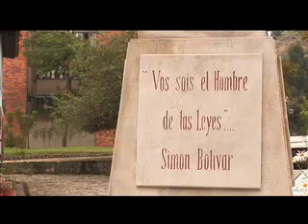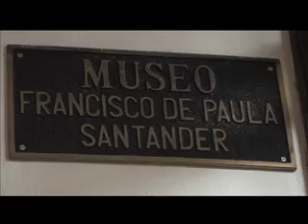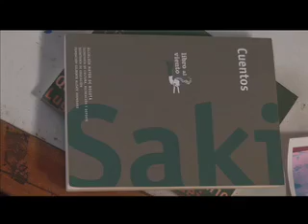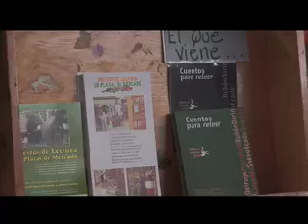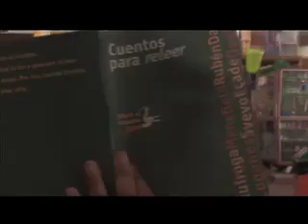Cultura Capital - Recorrido Parte 1 Cedritos - Estación Central Libro al Viento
Hoy Cultura Capital visitará,  la localidad de Usaquén donde nacieron los barrios de clase media y alta que se fueron formando en terrenos en los que antiguamente estaban ubicadas inmensas haciendas que poco apoco fueron siendo loteadas. En este recorrido Cultura Capital aprovecha para recorrer el sector de Cedritos y así conocer la antigua Hacienda del Cedro, el Museo Francisco de Paula Santander, la concurrida y comercial calle 140 y un conjunto cerrado donde contará con la presencia de Fabio Zambrano, historiador urbano y habitante del barrio.